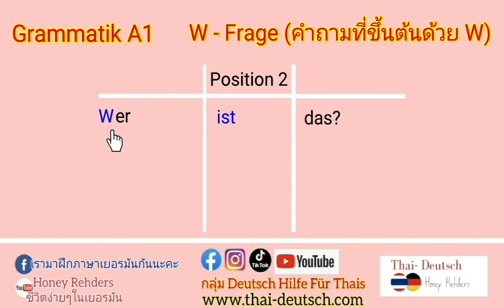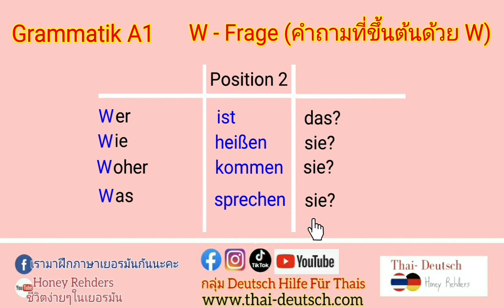เรียนเยอรมันพื้นฐาน คาบที่12 : โครงสร้างประโยคคำถาม ที่ขึ้นด้วย W ในภาษา เยอรมัน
เรียนเยอรมันพื้นฐาน A1 กลับไปที่อัลบั้ม